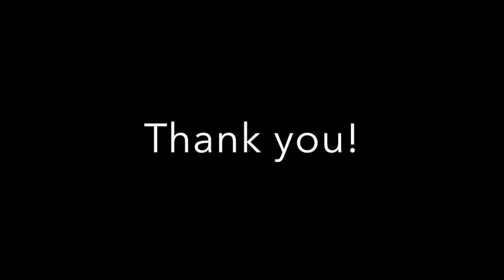Sarah Brackett Serenbe Audition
Sarah Brackett Serenbe Audition 2017